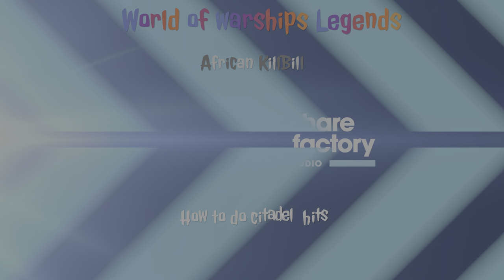How to perform a Citadel Hit | World of warships Legends | 4K HDR 60 FPS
I have been love this game for more than 5 years and never bored, Thanks for developers those who drill down to produce a piece of cake.

World of Warships is a free-to-play naval warfare-themed multiplayer online game produced and published by War gaming and developed by its subsidiary Lesta Studio, following the earlier games World of Tanks and World of Warplanes.

I Share and Live Stream all my game plays directly from the PS4 or PS5, same time it will be streamed to YouTube, Twitch and Facebook.